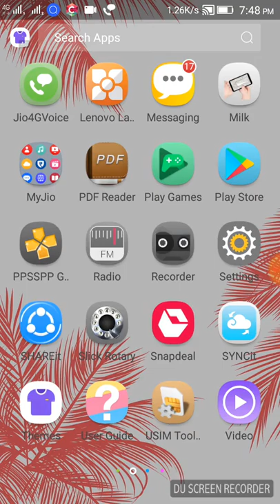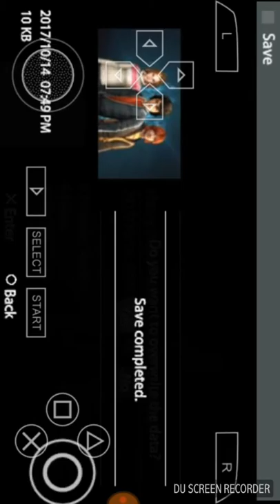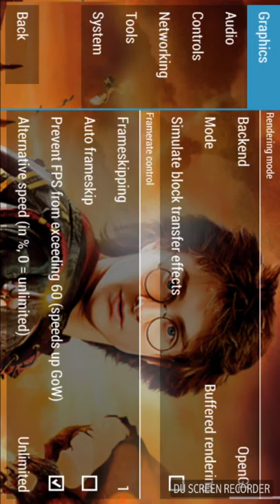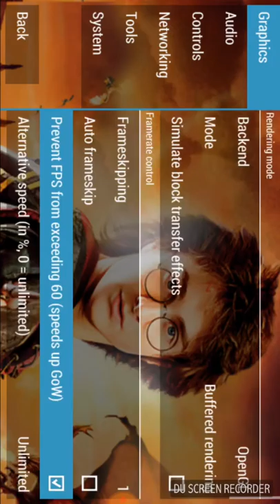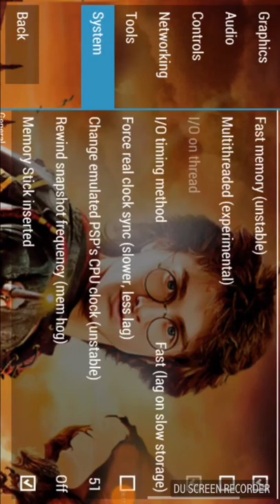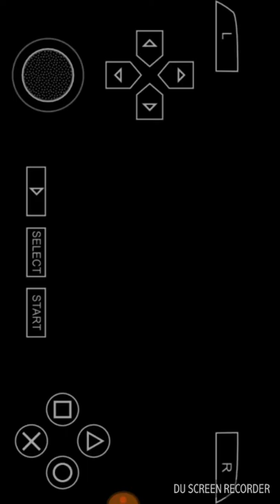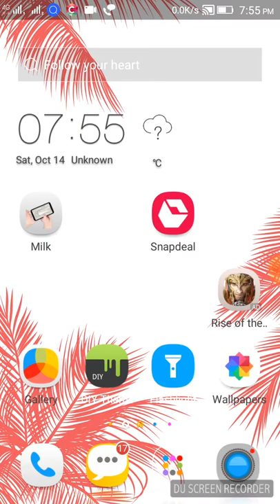Download Harry Potter and the goblet of fire ppsspp iso highly compressed.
Hey guys, today I have got a new game for you.

You will certainly like the Harry Potter game.

The links are here:-

The Harry Potter game -

Ppsspp gold emulator -

Bye.